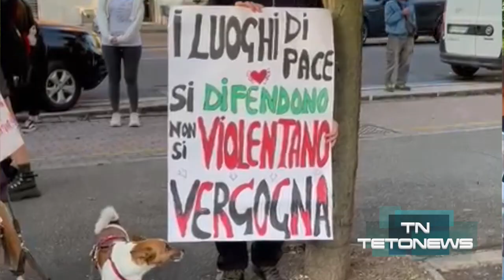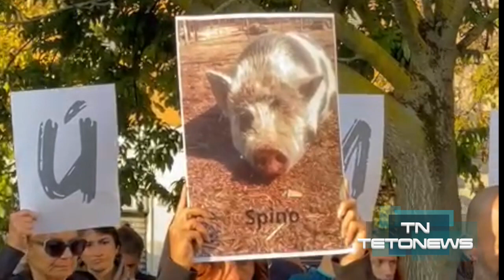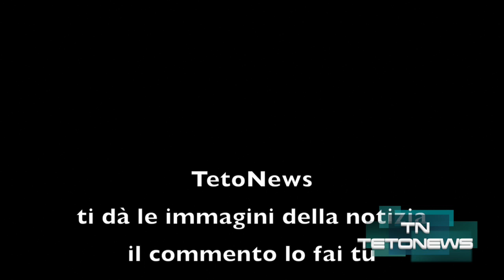Animalisti in presidio davanti all'ATS per dire: "Mai Più"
Pavia. Dopo i fatti di Sairano dello scorso 20 Settembre, questa mattina gli animalisti si sono ritrovati davanti alla sede dell'ATS per dire mai più a quanto è successo al santuario "Cuori Liberi". Alla manifestazione hanno partecipato anche Ornella Muti, la figlia Naike Rivelli e la nota influencer Maria Sofia Federico, molto vicine al mondo animalista.